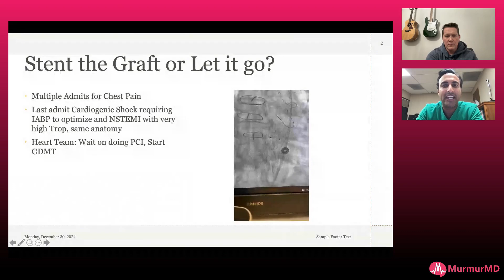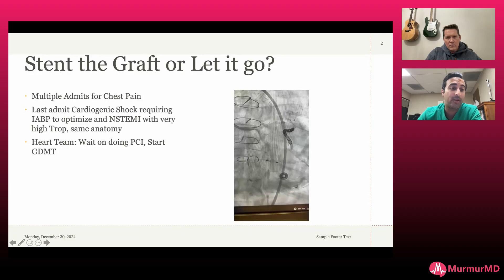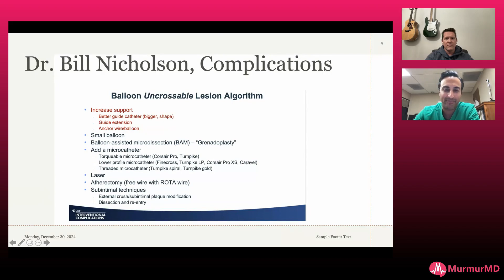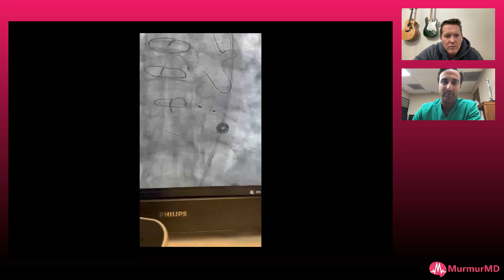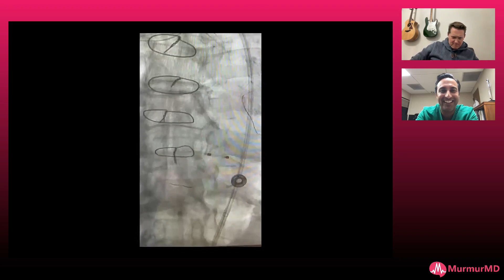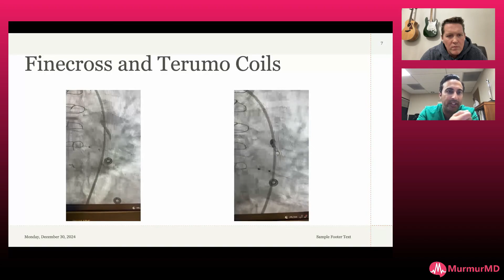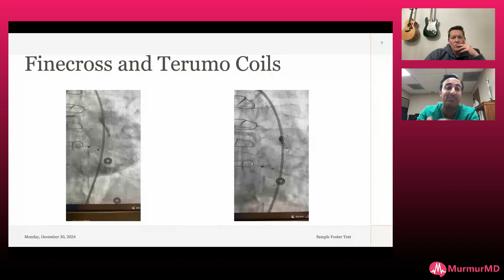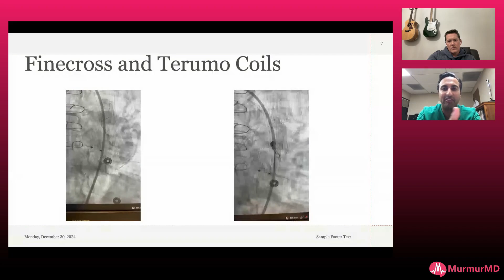Wire Across- Equipment Won't Deliver! Dr. Arvin Narula dives into a case using Rota-tripsy.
Dr. Arvin Narula presented a case involving a patient with multiple admissions for chest pain and a challenging lesion that had resisted previous stenting attempts due to its location and complexity. The patient experienced cardiogenic shock, requiring a balloon pump, and presented with high troponin levels.

The heart team initially opted for guideline-directed medical therapy (GDMT) to stabilize the patient, allowing for the ejection fraction to recover. After stabilization, the PCI procedure was successfully performed without the need for additional support. Dr. Narula also discusses his coined therapy- Rota-tripsy!